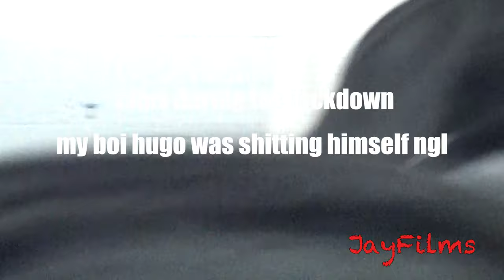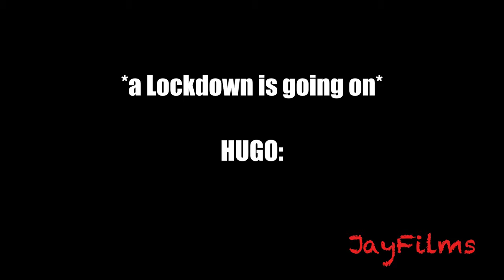Mic'd up HighSchool Center Back⚽️🎙️ PT 2 *🔐LOCKDOWN HAPPENS🔫*| Soccer Highlights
Mic'd up Video and crazy lockdown happen during the game, ENJOY:)